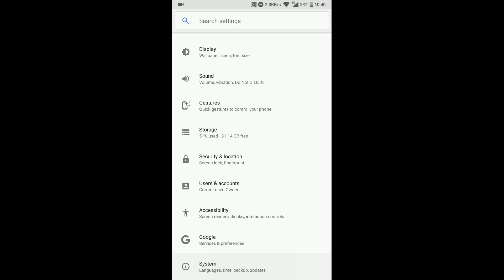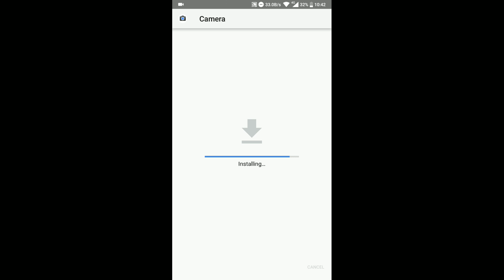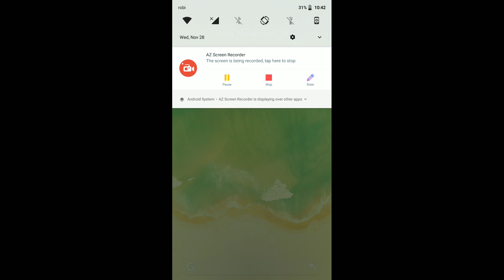Best Google Camera With New Night Sight Enable!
Minimum requirement:
1) Hardware level 3
2) Camera 2API
3) Android 8.1 or 9.0
4) Samsung, Xiaomi, Vivo, Oppo, Lenovo, Chinese phone not supported...
5) All Nokia Android phone support this app.. Nokia 6,X6,6X,7 Plus,7, X7, 5(2017), 5X, 5+ ETC😂
6) Stock or Android One phone support...
7) One Plus 3,3T,5,5T,6,6T supported...

GCam_Pixel3Mod_1.3_build.6.1.021

Changelog :
- Fixed motion focus
- Fixed Motion photo
- Night Sight and Photobooth Works on Oreo
- Faster than previous versions

If your viewfinder is slow, disable "dirty lens"
For this version now must be compatible with many devices checks the image formats ( RAW_SENSOR ) with the Camera2 Info app

Code:

Output formats: [RAW_SENSOR, JPEG, PRIVATE, YUV_420_888, RAW_PRIVATE, RAW10]

A big thanks to B-S-G for the night mode for Oreo

For GCam_Pixel3Mod_1.3_build.6.1.021

- HDR+ : ( HDR+ Off since version 5.3 it doesn't work)
--- Back : Enhanced, ON ( Oreo /Pie )
--- Front : Enhanced, ON ( Oreo /Pie )
- Portrait Mode :
--- Back : Works ( Oreo /Pie )
--- Front : Works ( Oreo /Pie )
- RAW files :
--- Back : 1080P/AUTO/30FPS/60FPS, 4K/30FPS ( Oreo /Pie )
--- Front : 1080P/AUTO/30FPS/60FPS ( Oreo /Pie )
- Flash :
--- Back : OFF, Auto, Forced ( Oreo /Pie )
--- Front : OFF, Auto, Forced ( Oreo /Pie )
- Night Sight :
- Motion photo :
- Top Shot :
--- Back : Works on custom rom with GooglePhotos (Daydream) ( Oreo /Pie )
--- Front : Works with GooglePhotos (Daydream) ( Oreo /Pie )
- Timer : Works ( Oreo /Pie )
- Face retouching : Works ( Oreo /Pie )
- Motion Auto Focus : Works ( Pie )
- Google Lens suggestions : Works ( Oreo /Pie )
- Panorama : Works ( Oreo /Pie )
- Photo Sphere : Works ( Oreo /Pie )
- Super Res Zoom : Works ( Oreo /Pie )
- Slow motion : Works on some device. ( Oreo /Pie )
- Photobooth : Works. ( Oreo /Pie )
- Burst : Not available
- Lens blur : Not available

Google drive :
GCam_Pixel3Mod_1.3_build.6.1.021.apk